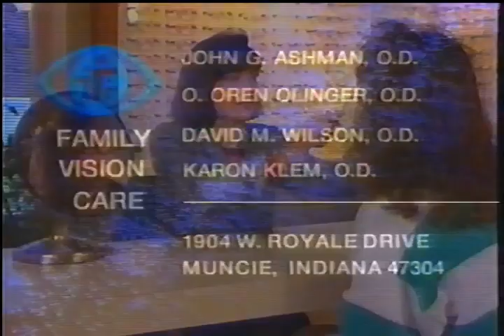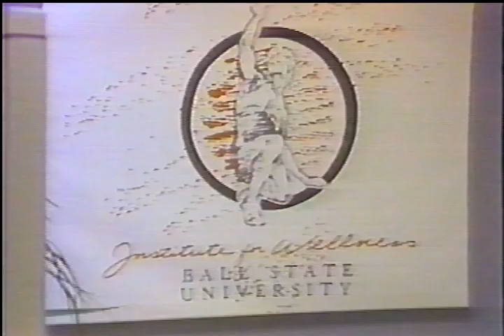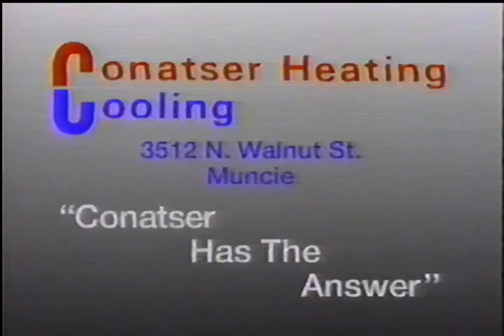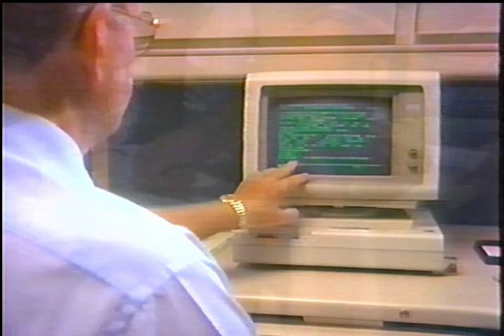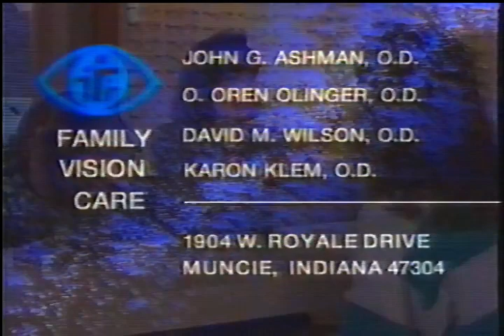BSU First Worthen Game v. Miami 1/15/ 1992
This video was for the First game in Worthen Arena.